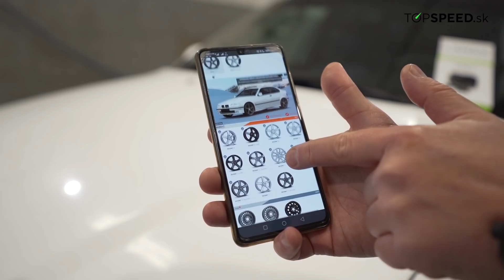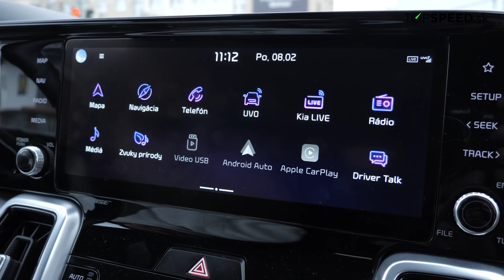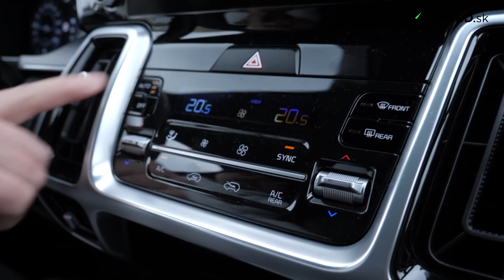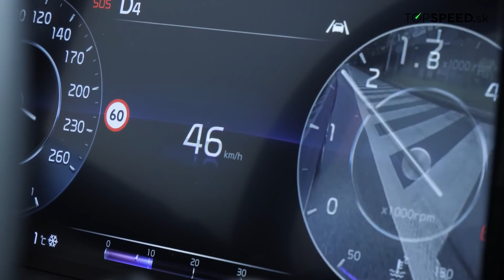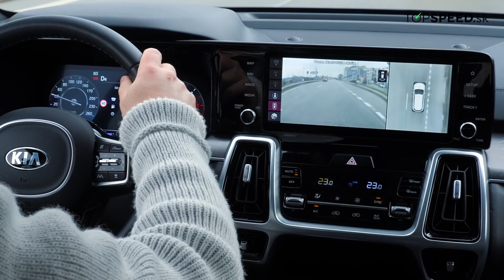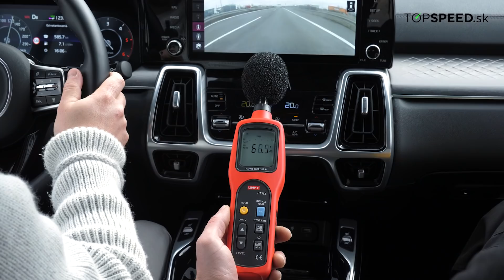TEST KIA SORENTO 2.2 CRDi - americký štýl dízlovým európanom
Nová KIA SORENTO je navrhnutá veľmi odvážne. Tvarmi náramne pripomína auto určené americkému vkusu a ani cenami sa už pred zavedenou európskou konkurenciou neskláňa. Práve naopak. Rozsah cien, motorov, pohonov, možností výbavy a jej doplnkov je pestrejší, než má väčšina tradičných značiek starého kontinentu. No sebavedomie je na mieste, pretože má technológie, materiály, nápady a spracovanie na úrovni prémiového produktu. Najlepšie vybavené verzie sú drahšie než konkurenti a drahšie než je súrodenec Hyundai SantaFe. Obecne sa dá povedať, tieto dve autá si budú na mmohých trhoch najväčšími konkurentami. Aká je KIA SORENTO 2,2 CRDi, ktorá bude v našich končinách azda najpredávanejšou verziou?

Kia Sorento 2.2 CRDi :
Hluk pri 130 km/h - 66.7 dB
3mix spotreba - 7.7l/100km